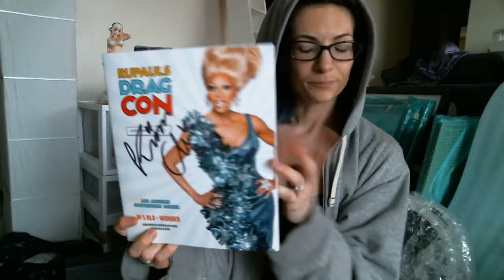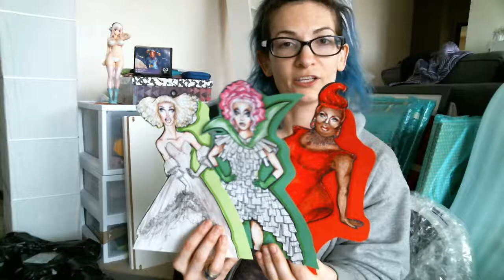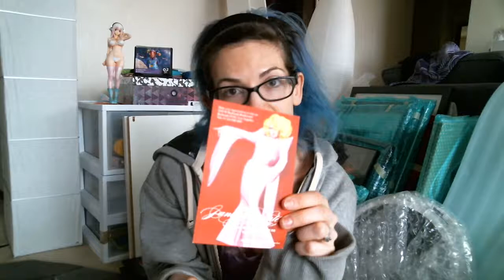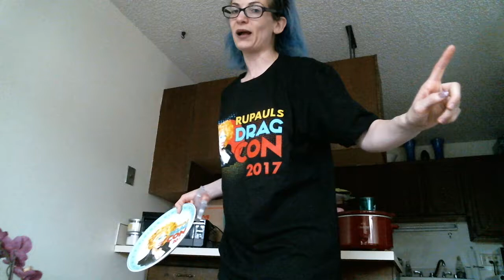This is why No one likes you DragCon 2017 SharkieBuys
My haul from RuPaul's DragCon 2017! Let me know what you think, and follow me at any social media outlet you choose:

STUFF I MENTIONED IN THE VID:

MorpheWholesale.com | @MorpheBrushes
MaryJaneRunway.com | @MaryJaneRunway
JaneDoeLatex.com | IG: JaneDoeLatex
RockStarWigs.com | IG: RockStarWigs
PERVERSEsunglasses.com | IG/FB/YT: PERVERSEsunglasses
GenderBendercosmetics.net
MotherPlucker.com | @MotherPluckerFeatherCompanyInc
Kim Chi | IG/Twitter: KimChi